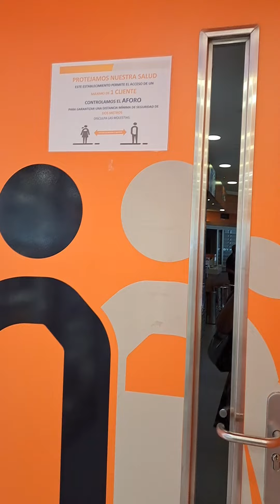Spain Tour-Walk Around Filling Station